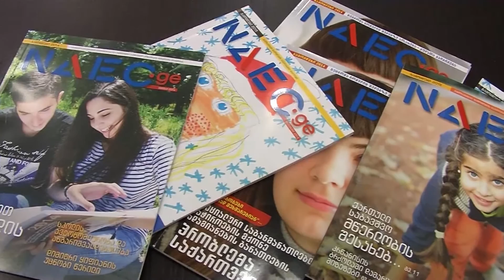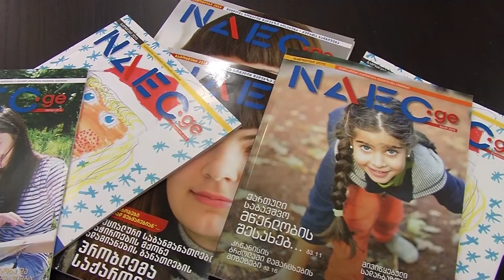NAEC - HOW IT ALL STARTED